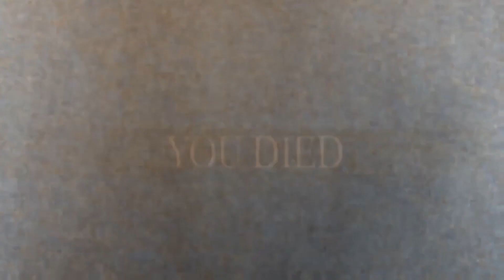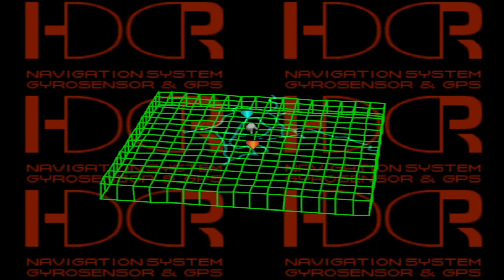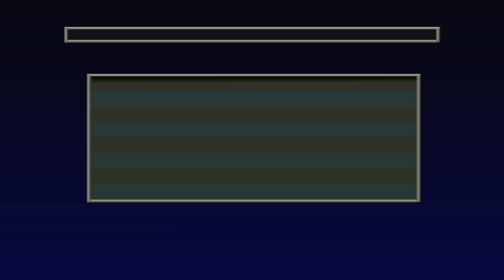JPI RV: Front Mission 3 part 14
Game: Front Mission 3
Developer: Squaresoft

Emma's storyline